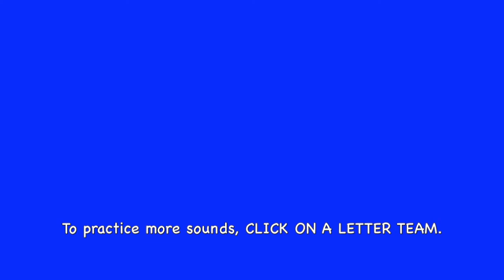UD 2 Phonics Reading Lesson READ UD Words